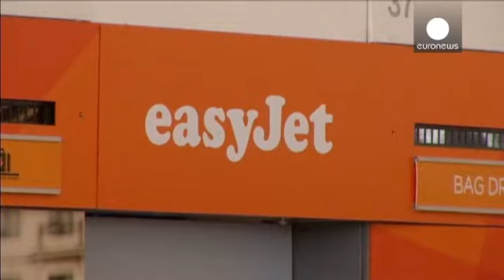Havayolu şirketlerine para cezası - economy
İtalya Rekabet Kurulu, Ryanair ve easyJet havayollarına müşterilerini yanlış yönlendirdiği gerekçesi ile 1 milyon Euro ceza verdi.

Rekabet kurulu yetkilileri, iki havayolunu müşterilere seyahat sigortası hakkında yeterli bilgi vermemekle suçladı. Ucuz uçuş seçenekleri ile bilinen iki şirketin, internet sitelerinde seyahat sigortasının içeriği ve seçenekleri hakkında yeterli bilgi bulunmadığı ileri sürüldü. İtalyan yetkililer, Rynair'in 850 bin, easyJet'in ise 200 bin Euro ceza ödemesine hükmet...